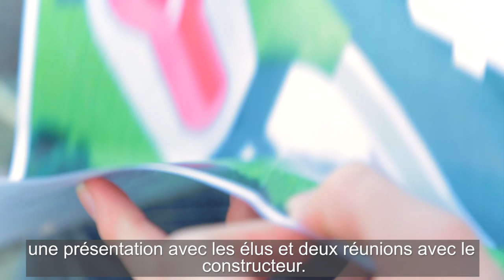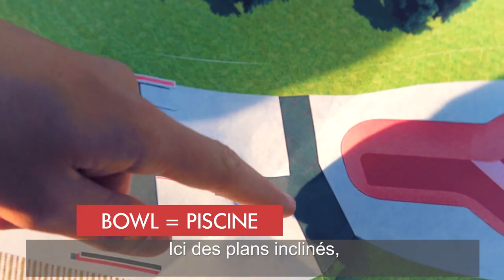© Ville de Gouesnou - Mise à l'honneur - Présentation du projet de skate park par les jeunes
Présentation du projet skate park par les jeunes.